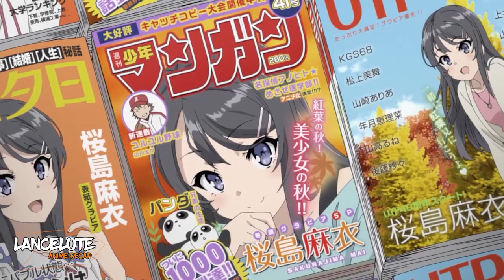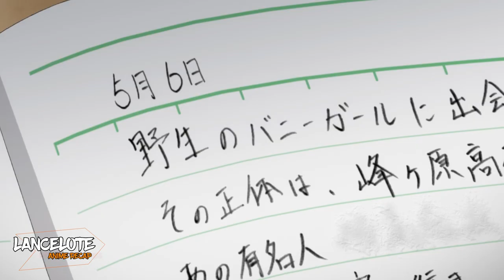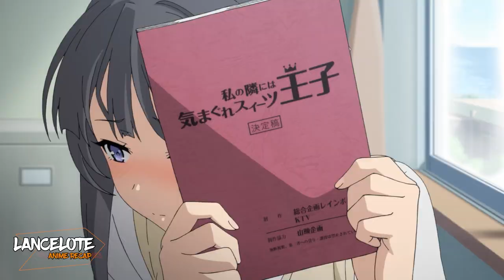He Found a Girl Dressed as a Naughty Bunny in the Library!!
The seemingly normal life of Sakuta Azusagawa, a high school student changes drastically when he meets a wild bunny girl that seems to be invisible to others.
Puberty Syndrome-a rumored, mysterious syndrome that only affects those in their puberty. For example, a bunny girl suddenly appeared in front of Sakuta Azusagawa. The bunny girl's real identity is Mai Sakurajima, a teenage celebrity who is currently an inactive high school senior. For some reason, her charming figure does not reflect in the eyes of others. In the course of revealing the mystery behind this phenomenon, Sakuta begins to explore his feelings towards Mai. Set in a city where the skies and seas shine, Sakuta unfolds the meaning behind his bizarre encounters on women with the said syndrome.